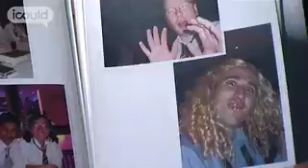Vanessa Wu - Applications Manager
Vanessa Wu is an Applications Manager in a Johnson Matthey factory manufacturing diesel catalysts. She had fantastic maths and science teachers at school and was inspired by them to head into a career in chemical engineering. That's how she came to Johnson Matthey, but after a few years she discovered that her real vocation was management. She now has 170 people reporting to her and hopes to move on to even more responsible jobs in the future. "I don't have a specific plan, but Johnson Matthey's an international company, so hopefully I'll be able to use my skills elsewhere, and see some different countries."